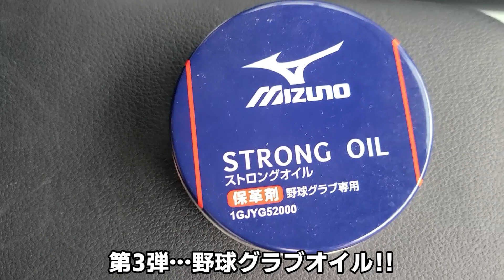【ひっかき傷】野球のグラブオイルでダッシュボードの傷を直したい‼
◆母親　ウメちゃん 5歳（2017年12月3日生まれ）
◆娘　　ロクちゃん 3歳（2019年7月13日生まれ）